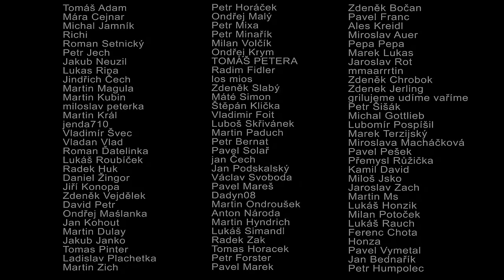Jak na grilované selátko, aneb #400 dílů je už za námi !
400! 400! 400! 400!400! 400!400! 400!400! 400!400! 400!400! 400!400!
Tak tady máme další "výročí" našeho nekonečného youtube "pořadu o grilování! A chci vám všem poděkovat za převážně pozitivní přístup k mé tvorbě, což mi dává sílu pokračovat v tomto youtube projektu!
Toto výročí oslavíme grilovaných prasátkem! Tak hurá a s chutí do další stovky! A kdo se nebude dívat od začátku do konce a nebude lajkovat, dávat odběry a sdílet, tak ten příště u mého stánku s burgery dostane maximálně tak sodu a ještě k tomu bez bublinek ! :D